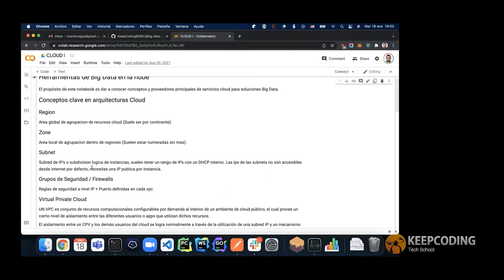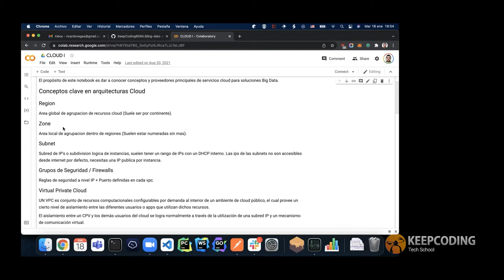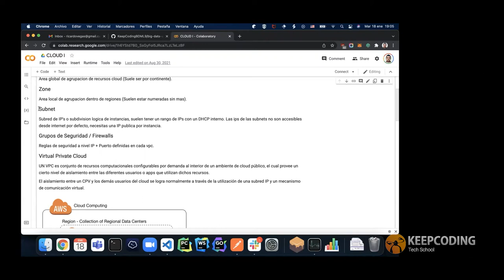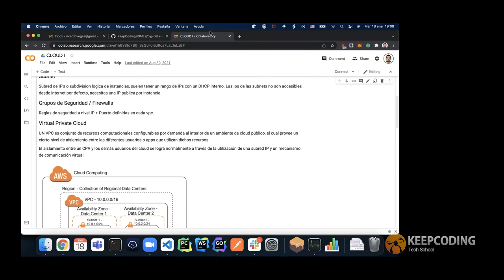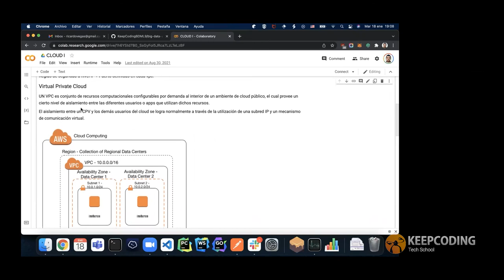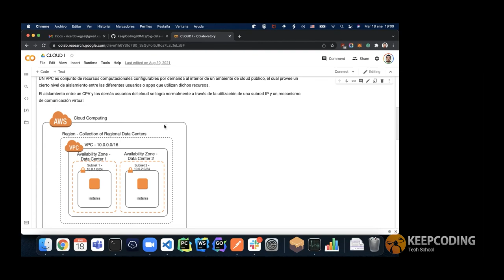Conceptos clave en arquitecturas Cloud